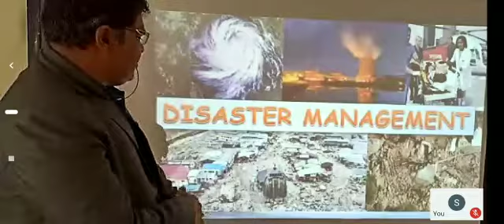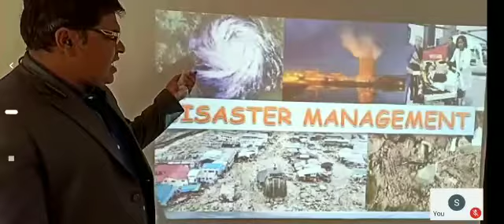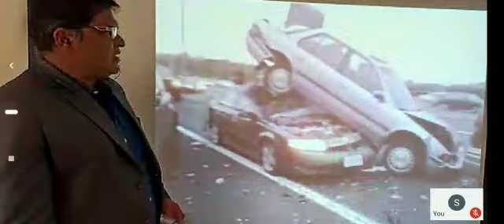shinde classes kadegaon